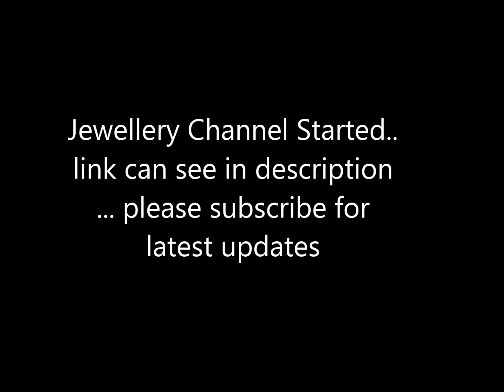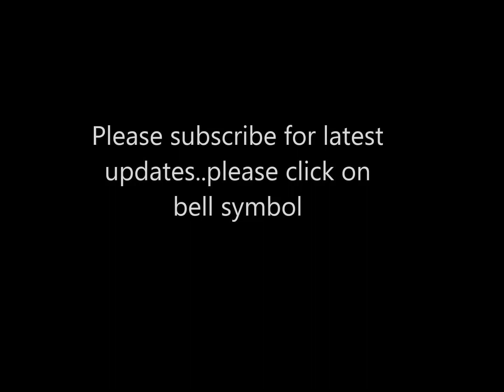new arrival silk saree collections for wholesale price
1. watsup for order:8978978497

2.NO negotiations please

4.Sorry, cash on delivery service is not available

5.payment can send through RTGS,Tez or paytm

6.Dispatch will be same day or next day after payment

7.After dispatching we will send you courier number through watsup

8.Depends on distance item will receive.normally 5 to 7 days

9.Take video at the time of parcel open

10.if you find any damages you can returned to same address

11.we supply all over south india,chennai,tamilnadu,hyderabad,andhrapradesh and telangana

12. 5 percent color variation will be there due to photoshoot... no exchange saree  for color variation

*New arrival raw silk saree collections with price

* we can give you full review on latest raw silk saree collections with price

*some of companies not providing price in the video .. raw silk saree collections with price

 and description

*weekly  once we updated latest  new arrival raw silk  saree collections with price in our channel

*Our team collect all top collection in india on new arrival raw silk saree collections with price

*Directly we get  pure cotton silk  saree  from manufacturers so we can give you wholesale price

* surat,kolkata,tamilnadu,west bengal,bhagalpur,hyderabad is famous for pure raw silk sarees designs with price

* most of fuctions or weddings women wear raw silk sarees in india

*source infratech tv channel maintaining online shopping .. we have lot of collections on pure kanchi cotton saree collections with price

*raw silk collections with price  with price images and photos

*Buy authentic   raw silk saree collections with price directly from weavers.

* new arrival rich raw silk saree collections for best price